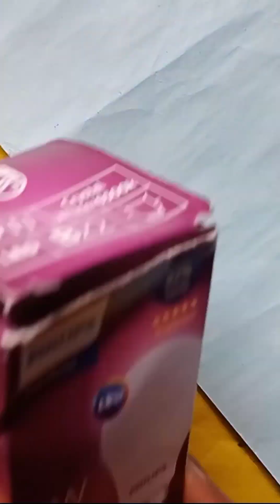DIY CRAFTS IDEAS 💡